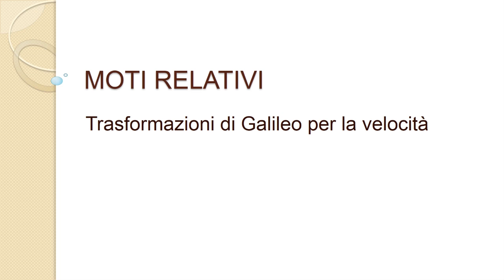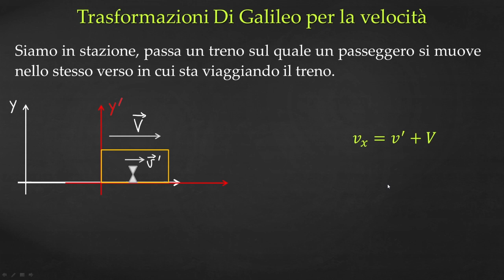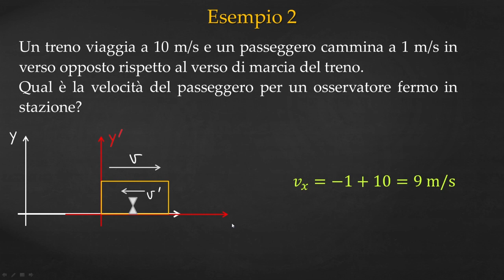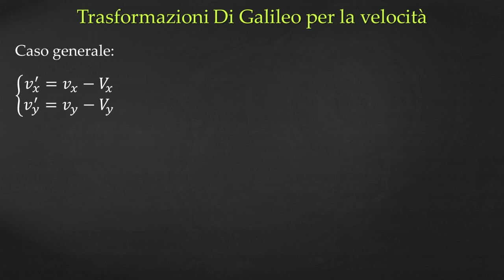Trasformazioni di Galileo per la velocità - Moti relativi p.2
I MIEI STRUMENTI:
In questo secondo video sui moti relativi, continuiamo a parlare di moti relativi e di relatività galileiana. Vedremo le trasformazioni di Galileo per la velocità.

00:00 Intro
00:09 Trasformazioni di Galileo per la velocità
01:09 Esempio 1
01:58 Esempio 2
02:53 Caso generale, nel piano